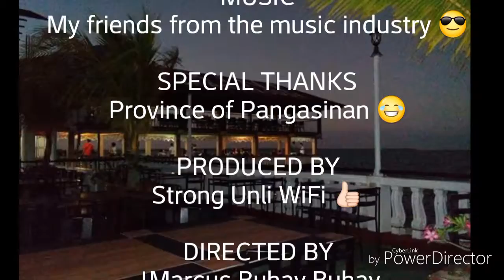Hundred Islands Philippines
This is a snippet of my throwback vacation in Hundred Islands, Pangasinan, Philippines